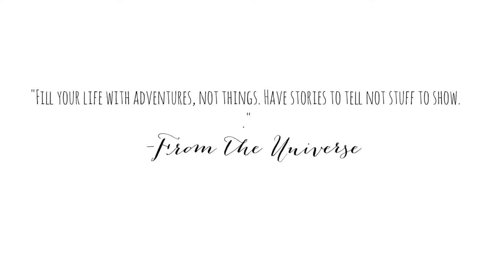MY HUSBANDS BEEN GONE FOR 2 MONTHS | LONG DISTANCE | MILITARY SPOUSE LIFE UPDATE || THE POISSANTS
Today marks 2 months that my husband has been gone. He is in the Airforce and has a short tour for a year. I am starting to really miss him and really hope he comes home in a couple weeks! Having a long distance relationship is not always easy! Here is a military spouse life update.

🇯🇵🇯🇵🇯🇵 My soon to be husband and I are moving ✈️ to Misawa Japan 🇯🇵 in October 2019!

○ Empty House tour | Misawa | Japan 2019 | Tower Home :
○ First time off base | Permit Class | First Japanese Restaurant | Sushi :
○ Deployment Reunion | A long Year | Pcsing to Japan  :
○ We almost missed our flight | Pcsing to Misawa, Japan| Housing tour: